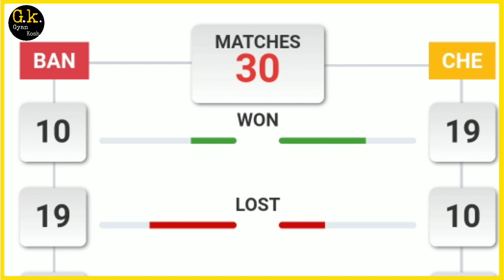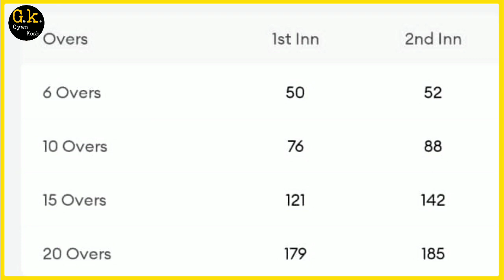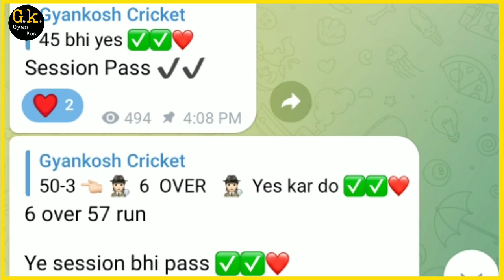rcb vs csk 24th Match Prediction | Bangalore vs Chennai Match Prediction | aaj ka match kaun jitega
rcb vs csk 24th Match Prediction | Bangalore vs Chennai ipl Match Prediction | Today Match Prediction | ipl 2023

TOSS + MATCH +SESSION+ JACKPOT ENTRY KI REPORT KE LIYE WHATSAPP KARE👇👇

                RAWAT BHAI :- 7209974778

🔴 CONTACT HERE FOR WHATSAPP☝️☝️

Join us on Telegram for Match Prediction -

TATA IPL 2023 Teams

Group-A

Mumbai Indian
Kolkata Knight Riders
Rajasthan Royals
Delhi Capitals

Group-B

Sunrisers Hyderabad
Royal Challengers Bangalore
Punjab Kings
Gujarat Titans

Topic Coverd :-

gyankosh match prediction
gyankosh cricket prediction
Gyan Kosh
Ipl ka 24th match kaun jitega
Tata ipl 24th match
gyankosh match prediction
ipl match 20th kon jitega toss
Royal Challengers Bangalore vs Chennai Super Kings toss Predicton
Chennai Super Kings vs Royal Challengers Bangalore 24th Match toss Prediction
Chennai Super Kings vs Royal Challengers Bangalore 24th toss Prediction
Royal Challengers Bangalore Versus Chennai Super Kings Match Prediction
Chennai Super Kings vs Royal Challengers Bangalore
csk vs rcb prediction
rcb vs csk prediction
rcb vs csk IPL 2023 match
Gyan Kosh Match Prediction
Aaj ipl mein kaun jitega
Aaj ke match mein kaun jitega
who will win today match toss
Chennai vs Bangalore ipl
Bangalore vs Chennai match prediction
rcb dc recent forms
Bangalore versus Chennai 2023
Chennai versus Bangalore 2023
Royal Challengers Bangalore Playing 11
Chennai Super Kings Playing 11
Ground records
17th April 2023 match
आज कौन जीतेगा
today ipl toss prediction
aaj ke match mein kaun si team jitegi
ms dhoni vs Virat Kohli
आज का मैच कौन जीतेगा
News Today Cricket Match
ipl 2022 20th match Banglore vs Chennai Prediction
Bangalore Chennai ipl
csk vs rcb 2023 match
rcb vs csk 2023 match
csk vs rcb toss prediction
rcb vs csk toss prediction
match prediction today
India match news
Match prediction
India cricket
Aaj Kiska kiska match hai
Aaj kis kis ka match hai
Bangalore vs Chennai mein kaun jitega toss
ban vs che
ashfa production house
today cricket prediction
Match Production
aaj ka ipl match kaun jitega
khabar info today match prediction
aaj ka ipl match kon jitega
aaj ka match kon jeet sakta hai
ipl 2022
ipl 2023 match prediction
ipl prediction
match Winner